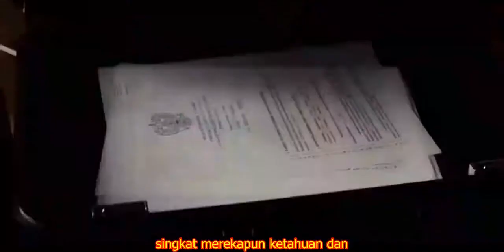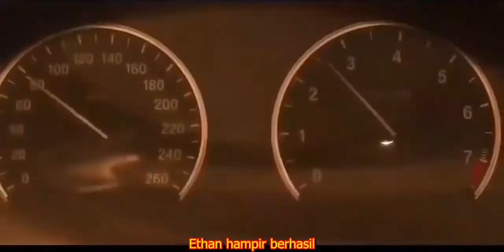Hampir Terjadi Perang Dunia KE-3 Alur Cerita Film Agen Rahasia Yang Menyamar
Salah satu agen Impossible Mission Force (IMF) bernama Trevor Hanaway ditugaskan untuk mengantarkan paket penting ke Cobalt.

Sayangnya, dalam perjalanan untuk menyelesaikan tugasnya, Trevor terbunuh.

Pemimpin tim Trevor kemudian meminta bantuan Ethan Hunt untuk menyelidiki lebih lanjut tentang kematian Trevor.

Ethan dibantu oleh dua rekannya menyelinap ke sebuah tempat bernama Kremlin di istana Rusia untuk mencari informasi tentang keberadaan paket serta Cobalt.

Penyusupan itu diketahui oleh para penjaga istana, tetapi pada akhirnya mereka berhasil melarikan diri.

Beberapa saat kemudian, sebuah bom meledak di Kremlin.

Ethan dan timnya dituduh berada di balik pengeboman.
Rusia menganggapnya sebagai tanda seruan perang.

Untuk mengendalikan situasi, pemerintah Amerika menarik semua anggota IMF dan sengaja menyalahkan mereka atas insiden tersebut.

Anggota IMF diizinkan untuk lolos dari hukuman untuk melanjutkan operasi pencarian Cobalt.

Kali ini IMF harus bekerja sendiri tanpa bantuan atau perlindungan dari pemerintah.

Ethan dan timnya harus berusaha membersihkan nama baik mereka serta mengungkap kasus pengeboman dan Cobalt.